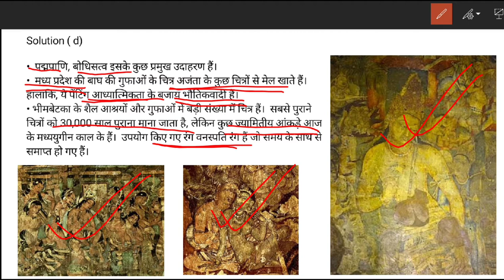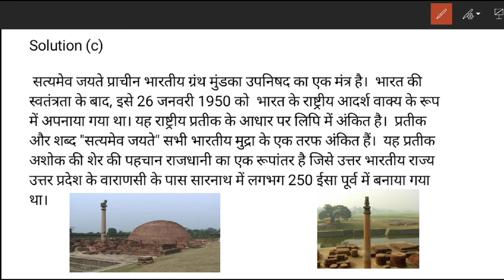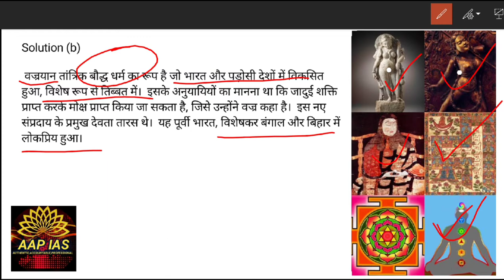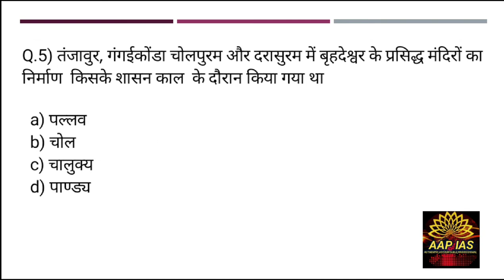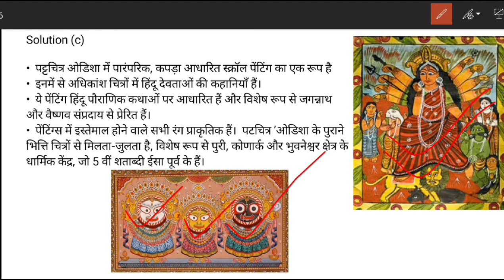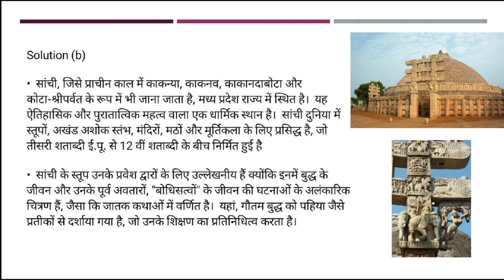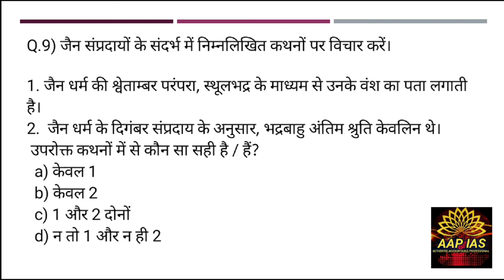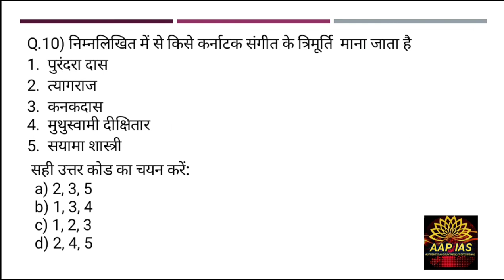Prelim special Daily static MCQ/कला संस्कृति के महत्वपूर्ण प्रश्न/Day -4/UPSC prelims/al State PCS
Daily static MCQ discussion

Syllabus wise

Source Nitin Singhania and NIOS

MUST WATCH FOR UPSC PRELIMS 2020

👉PIB, AIR, Yojana By AAP IAS :
👉All Lecture-Polity & Constitution:

INSTRUMENTS I USE FOR RECORDINGS :
👉My Writing Paid:
👉My Mike:
👉My Laptop:

UPSC
CIVIL SERVICES EXAM
CIVIL SERVICES
UPSC IAS Syllabus
UPSC Syllabus
UPSC Online
UPSC Exam
UPSC CSE 2020
Civil Preparation
UPSC Preparation
UPSC Motivation
UPSC Online
Crack IAS
Crack UPSC
UPSC FPFO
EPFO 2020